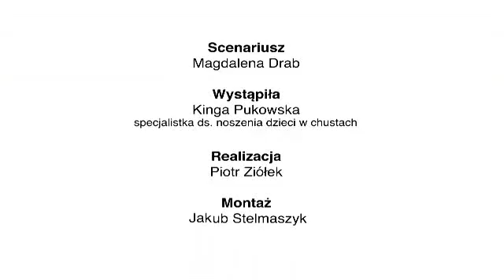Chusty wiązane tkane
Zobacz, jak wyglądają chusty wiązane tkane, dowiedz się, dla kogo są przeznaczone i jak najlepiej je wiązać. Jak nosić dziecko w chuście tkanej?